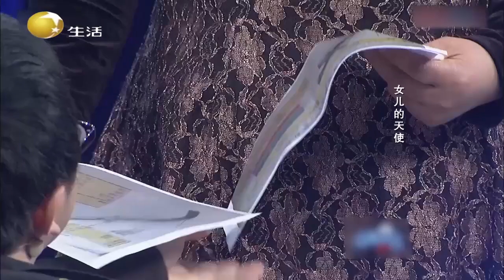【情感調解室】完美告白：白富美和女朋友二選一，小夥面露難色，網友：渣男本渣